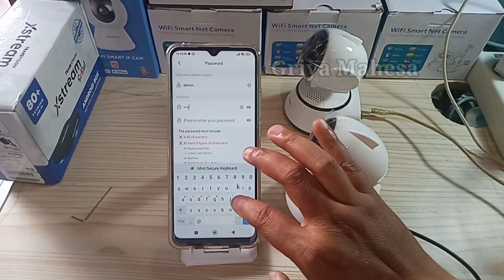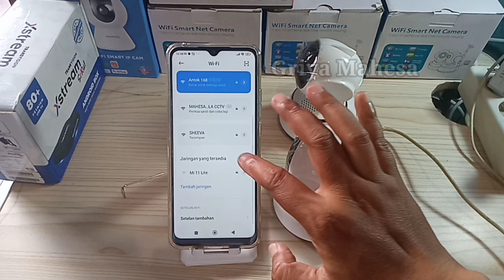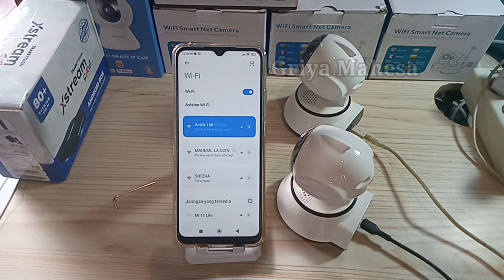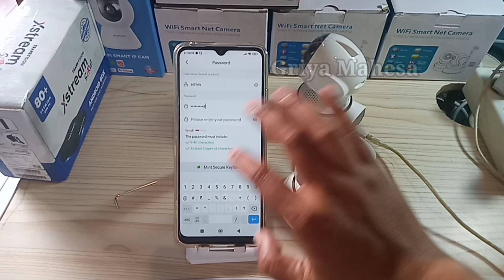Setting 2 cctv v380 ke wifi pantau jarak jauh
setting 2 cctv v380 to remote monitoring wifi